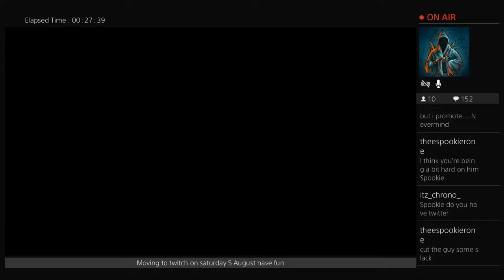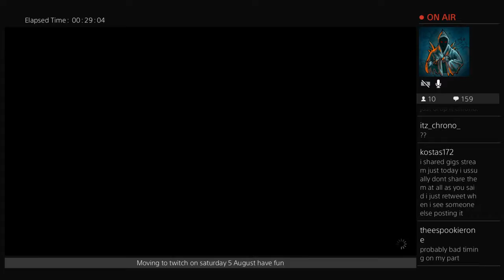skyrim time i am going to get lost come and join the fun ohlala (Part 2)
spooks get lost again come a help me its spooks time boo -- Watch live